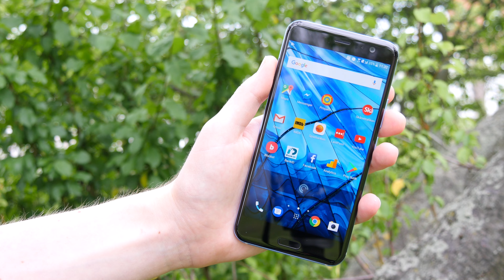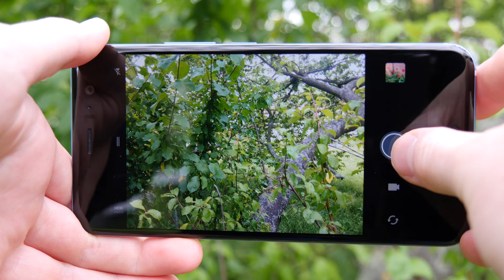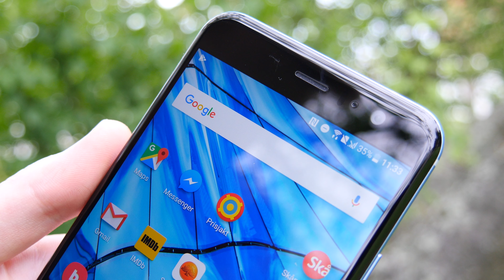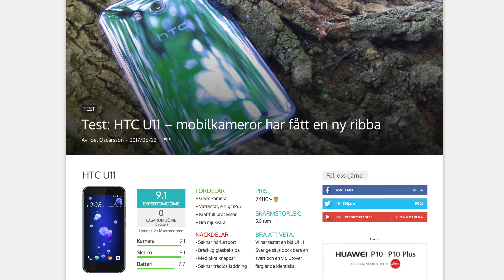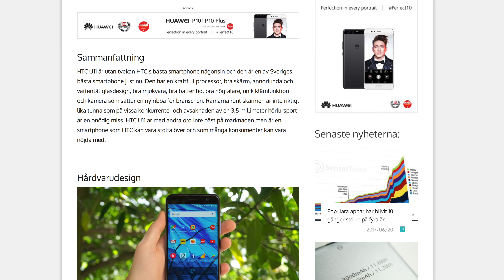Test: HTC U11 – bästa kameramobilen?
HTC U11 har just släppts så nu dyker vi ner i kameran för att svara på den stora frågan: är HTC U11 verkligen den bästa kameramobilen på marknaden?